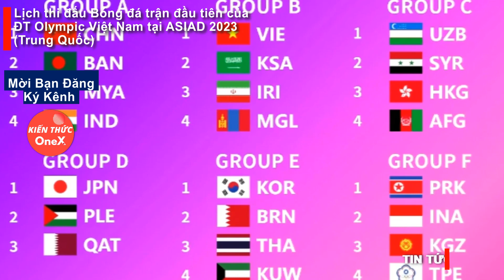Lịch thi đấu Bóng đá trận đầu tiên của ĐT Olympic Việt Nam tại ASIAD 2023 (Trung Quốc)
Lịch thi đấu Bóng đá trận đầu tiên của ĐT Olympic Việt Nam tại ASIAD 2023 (Trung Quốc) kienthucx thethao bongda bongdavietnam bóngđá bóngđáviệtnam đtvietnam vietnam asiad #2023